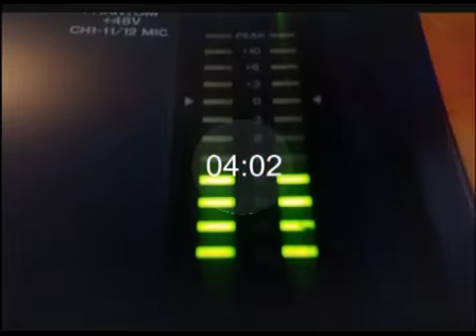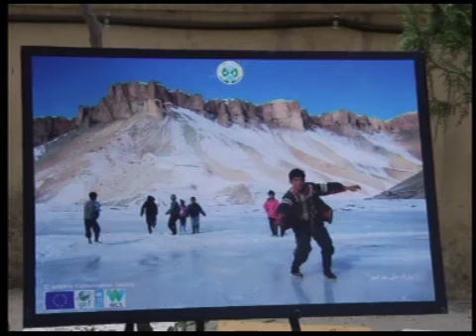PASHTO NEWS 5 JUN 2022 I پښتو خبرونه ۵ جون ۲۰۲۲